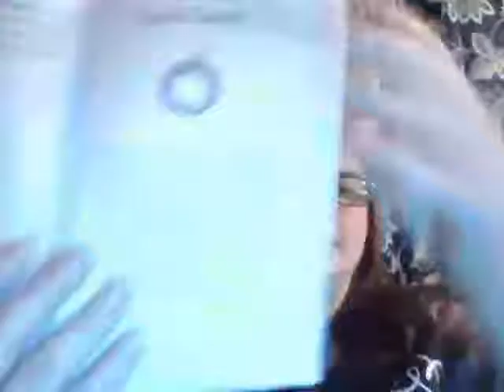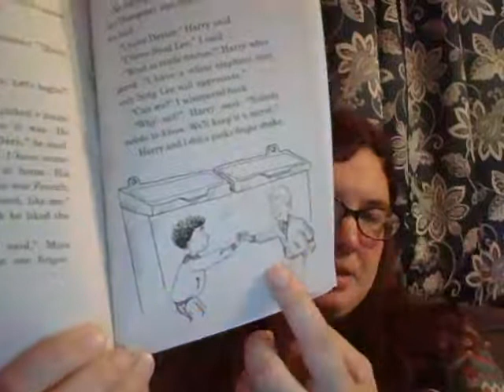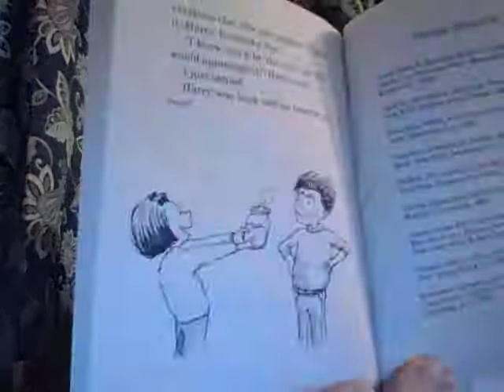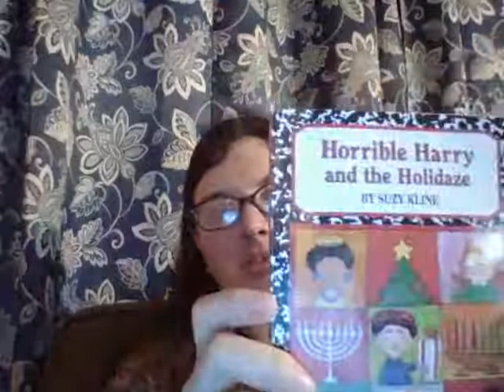Horrible Harry & Holidaze 4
Final Chapter of Horrible Harry and the Holidaze by Suzie Kline